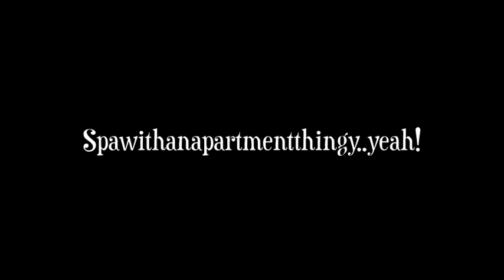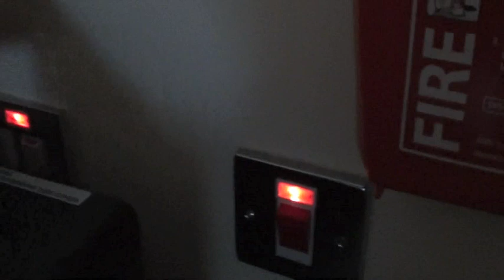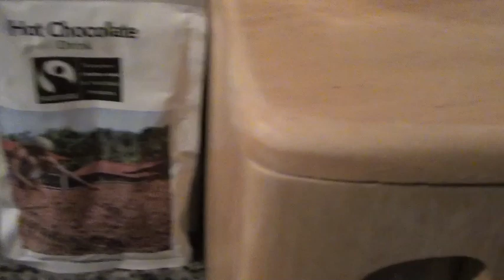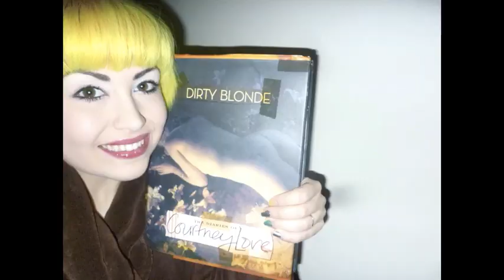Spa times!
Room tour of the apartment we stayed in that's attached to the 'Titanic Spa' =) plus a few photos of what we actually got up to. Bit of a bloggity blog blog thingy ma jiggy bob.

Jingleheartart x